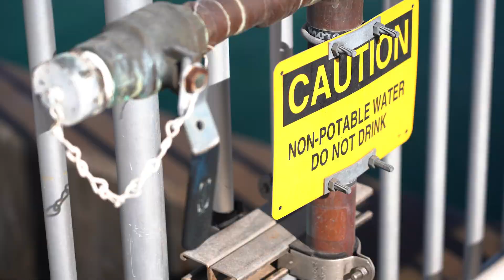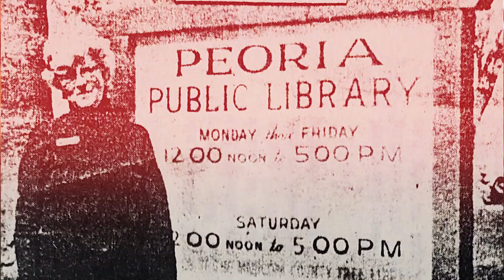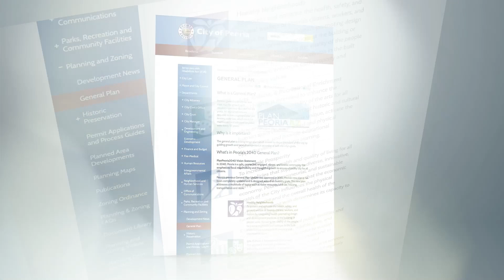2021 State of the City, Peoria’s Exceptional Quality of Life.